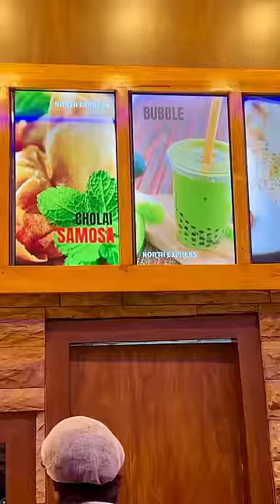🧋🤢ആദ്യമായി Bubble tea കുടിച്ചപ്പോൾ😖